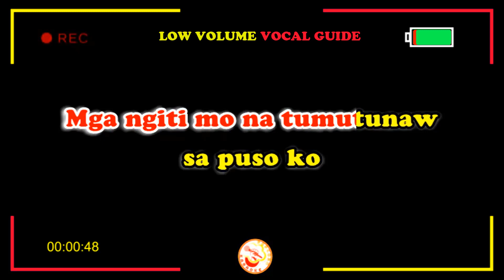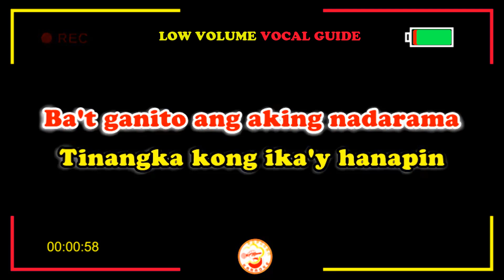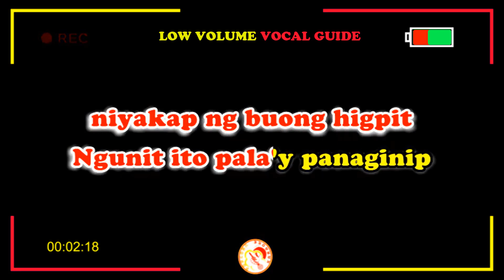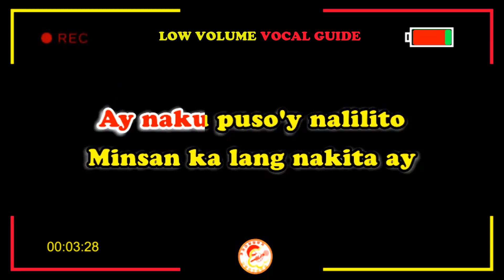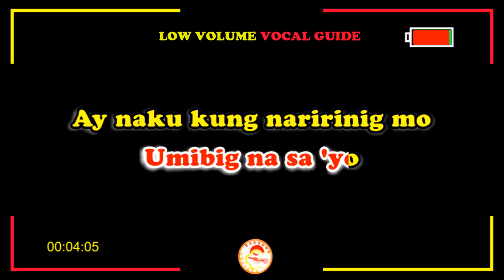PROBLEMANG PUSO - JUDE MICHAEL [ KARAOKE VERSION ] II POPCORN KARAOKE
This 𝐊𝐀𝐑𝐀𝐎𝐊𝐄 𝐕𝐄𝐑𝐒𝐈𝐎𝐍 contains a 𝐥𝐨𝐰 𝐯𝐨𝐥𝐮𝐦𝐞 𝐯𝐨𝐜𝐚𝐥 𝐠𝐮𝐢𝐝𝐞 to help you learn this song.

All clips/audio in this video is under fair use.If any part of the contents of this channel that is your property (as a musician,label video,image distributor or artist), kindly send me a personal message on facebook or email us and your content will be removed within 24 hours

𝐒𝐨𝐧𝐠: Problemang Puso
𝐀𝐫𝐭𝐢𝐬𝐭: Jude Michael

𝐊𝐚𝐫𝐚𝐨𝐤𝐞 𝐕𝐞𝐫𝐬𝐢𝐨𝐧 𝐑𝐞𝐦𝐚𝐤𝐞
𝐕𝐢𝐝𝐞𝐨 𝐜𝐫𝐞𝐚𝐭𝐞𝐝 𝐛𝐲: POPCORN KARAOKE
𝐋𝐚𝐲𝐨𝐮𝐭 𝐚𝐧𝐝 𝐃𝐞𝐬𝐢𝐠𝐧 𝐜𝐫𝐞𝐚𝐭𝐞𝐝 𝐛𝐲: POPCORN KARAOKE

 𝐏𝐫𝐨𝐛𝐥𝐞𝐦𝐚𝐧𝐠 𝐏𝐮𝐬𝐨 [𝐋𝐲𝐫𝐢𝐜𝐬]
Ang minsan nating pagkikita
Muli't muling naaalala
Mga ngiti mo na tumutunaw sa puso ko
Ba't ganito ang aking nadarama
Tinangka kong ika'y hanapin
Upang muli ay kausapin
At nang masabi ang damdamin ko para sa'yo
Ngunit hanggang ngayo'y bigo ako
Ay naku puso'y nalilito
Minsan ka lang nakita ay
Umibig na sa 'yo
Ay naku kung naririnig mo
Problemang puso ko'y tulungan mo
Nagulat minsan ang puso ko
Dahil yakap mo at hinahagkan ako
Hinagkan din kita niyakap ng buong higpit
Ngunit ito pala'y panaganip